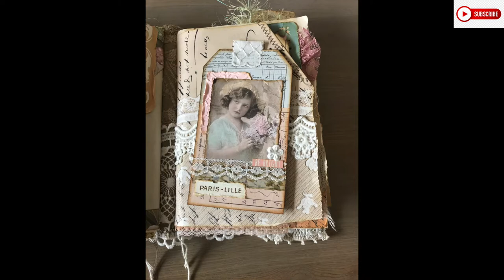Pocket, Tug spot from Tag and Lace Bellyband with Tag / Craft with me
In this video I’m making 3 pages in my beige soft cover Journal. I used two tags and a journaling card I made previously. They are posted on my Instagram account.

If you liked this video I would appreciate a like, if you have any questions I would love to hear from you, if you like to see more videos of me, please subscribe.

Hugs Yvonne